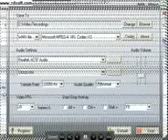sana khuwan-e-taqdees-e-mashriq ko laa'o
lamha-e-fikri'aa